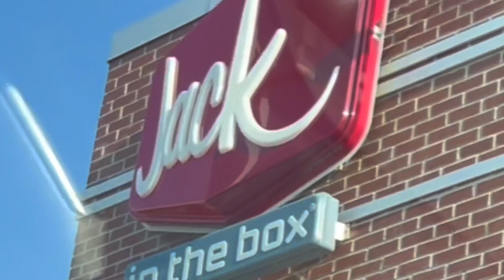TRAVEL VLOG: spending 72 hours in DFW! | crumbl, shopping, main event, & more!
Hi Tai babes! This End of Summer Travel Vlog was very necessary… Vibe with me today as we spend 72 hours in DFW. With shopping, Main Event, & more!

☆ Amazon Store/ Fierce Queen Tai Finds

The end of Life with Tai’s box !!